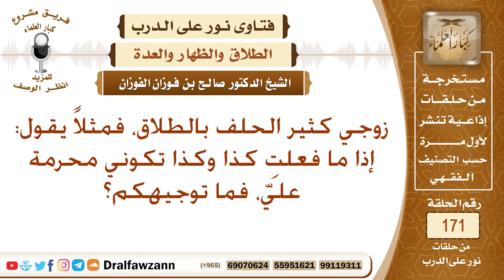زوجي كثير الحلف بالطلاق ويكثر من قول (إذا ما فعلت كذا فأنت محرمة علي) فما توجيهكم؟ صالح الفوزان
نص السؤال: زوجي كثير الحلف بالطلاق، فمثلاً يقول: إذا ما فعلتِ كذا وكذا تكوني محرمة عليّ، فما توجيهكم؟
السيرة الذاتية :
للاشتراك في قناة الشيخ صالح الفوزان

رئيس الفريق
لمشروع كبار العلماء